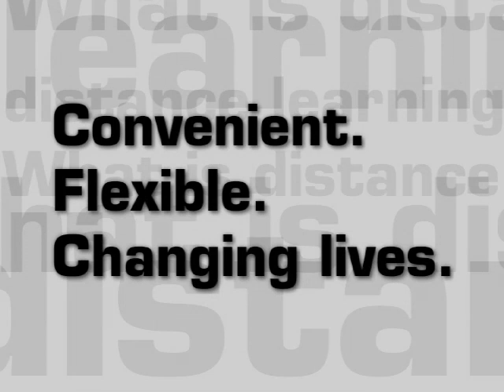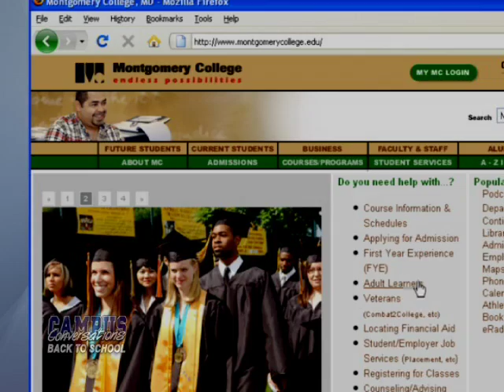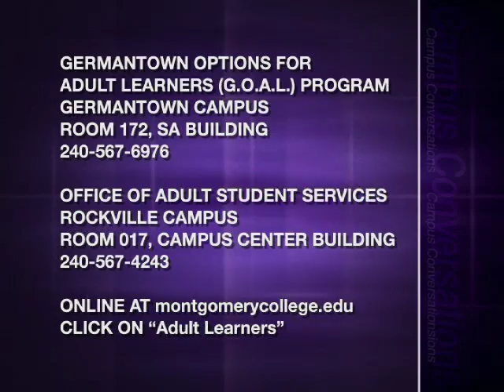Support for Adult Students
With thousands of jobs lost each week and many workers worried about losing jobs, a college education is more important than ever to be competitive in the job market.

During these difficult economic times, community colleges across the country are seeing an increase in the number of adults or non-traditional age students returning to the classroom.  Montgomery College is no exception.  With reasonable tuition rates and small classes, many county residents are back on campus, trying to enhance their skills so they can stand out in the crowdor in a stack of a resumes.

On this episode of Campus Conversations we explore Montgomery College as a resource in this difficult economy.  Discussions include enrollment trends, financial aid tips, registration tips and services designed for adult students.

"Campus Conversations" is a 30-minute series that explores a variety of issues, events, and topics of interest to the Montgomery College and Montgomery County community in Maryland.